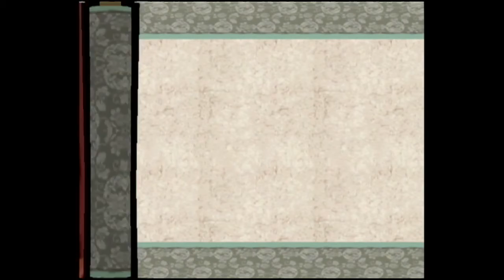Okami - Episode 37: The Bamboo Blonde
We help Kaguya uncover a mysterious link to her forgotten past.